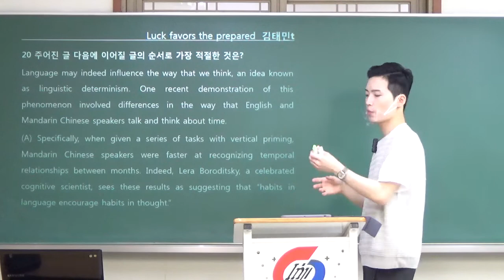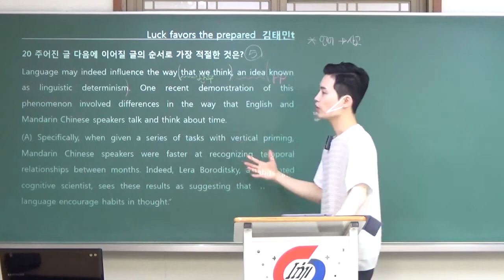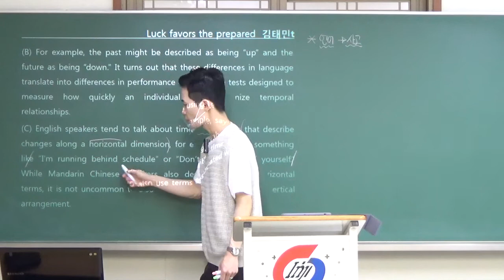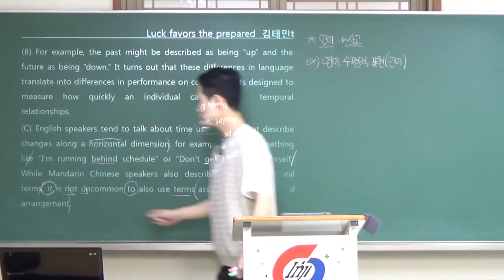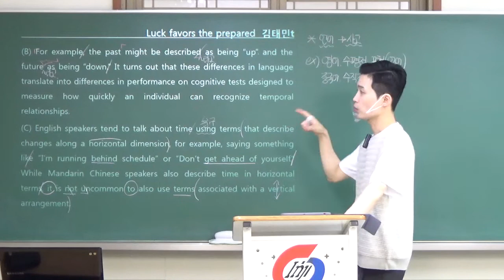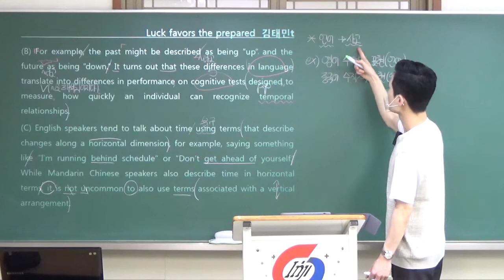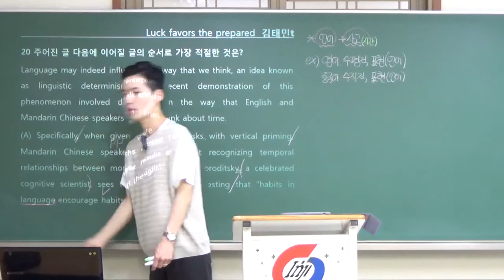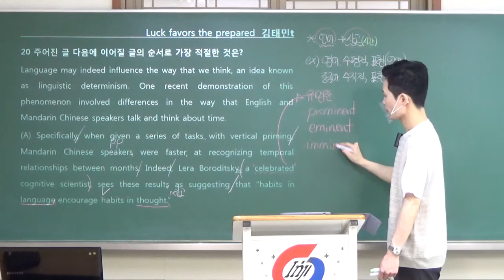2023 수능특강 영어 Test(1) 20번 - 김태민